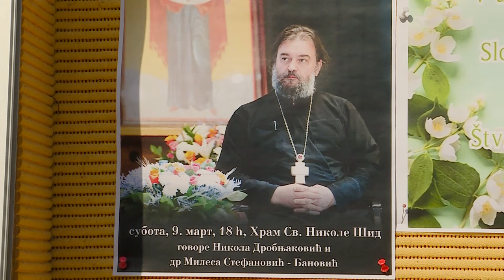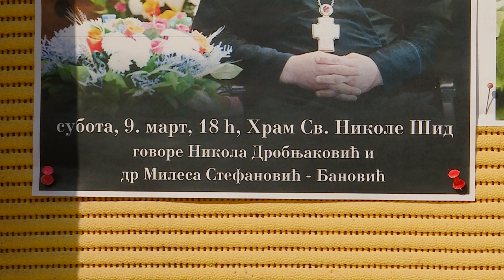Predstavljanje knjiga Andreja Tkačova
U Hramu Sv. Nikole u Šidu, u subotu, 9. mart, biće održano predstavljanje književnih dela najvećeg ruskog pravoslavnog misionara - Protojereja Andreja Tkačova. U Srbiji je do sada izdato više njegovih dela, a neka od njih su: „U prisustvu Boga,” „Zemlja čuda” i druge priče, „Tebi i meni Bog je napisao pismo”, „O Bogu i čoveku” i druge. O njima će na promociji govoriti direktor Hrama Svetog Save i urednik izdavačke kuće Bernar - g Nikola Drobnjaković. i dr Milesa Stefanović - Banović ispred Etnografskog instituta SANU. Početak promocije je u 18 časova.